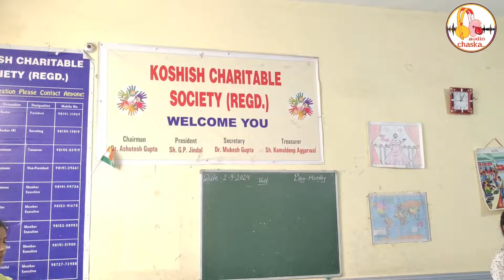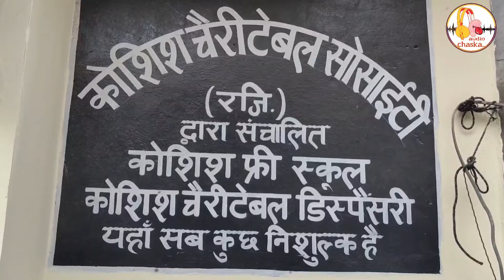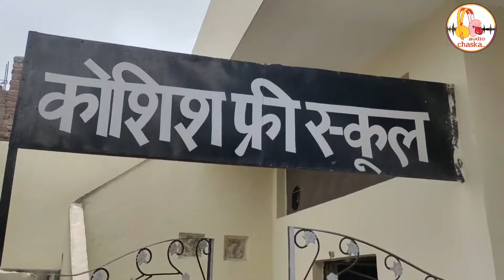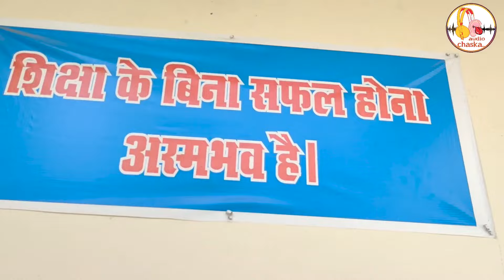"कोशिश फ्री स्कूल" की "कोशिश" से घर- घर पहुंची शिक्षा || EPISODE 50 || GEDIBAAZ WITH NANDINI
Join us as our Gedibaaz team celebrates Teacher's Day with Koshish Free School! In this special episode, we highlight how this remarkable institution offers free education to underprivileged students. Watch as we honor the dedicated teachers who make a significant impact on their students' lives and students enjoying and reciting poems.
CREDITS:-
ANCHOR: NANDINI MALHOTRA
CAMERA: SAKSHI BADOLA
EDITING: NANDINI MALHOTRA
PRODUCTION:AUDIO CHASKA PRODUCTIONS
Thank you for being a part of the Gedibaaz family.